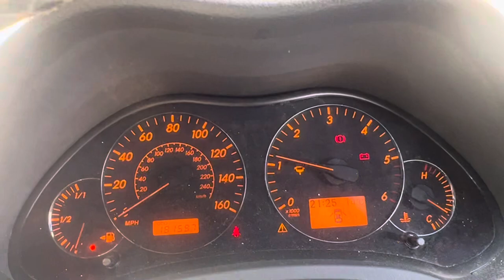Разборка Toyota-Avensis 2 2003-2008, 2.2 (VIN:SB1DB56L20E080970) YH57GKC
Основные характеристики:
Год выпуска: 2007
Двигатель: 2AD5287450
Объём двигателя: 2.2
Тип двигателя: Дизель
Коробка передач: КПП 6-ст.мех.(МКПП)
Кузов: Хэтчбэк 5 дв.
Смотри каталог запчастей Toyota-Avensis 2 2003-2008 на :
⏰ Режим работы колл-центра:
08:00 – 20:00 – ежедневно